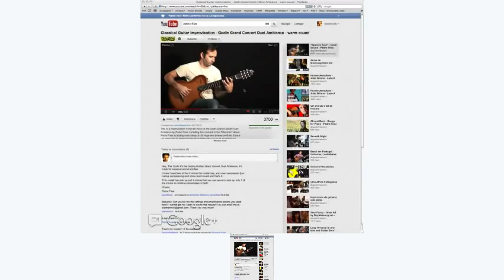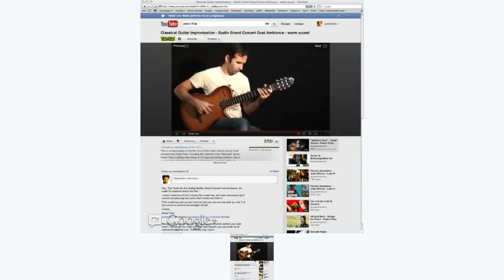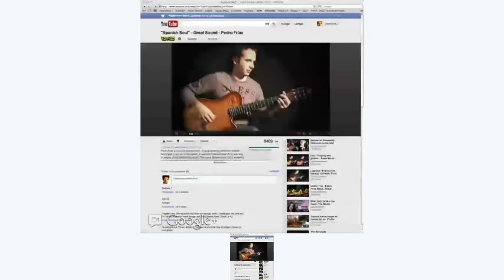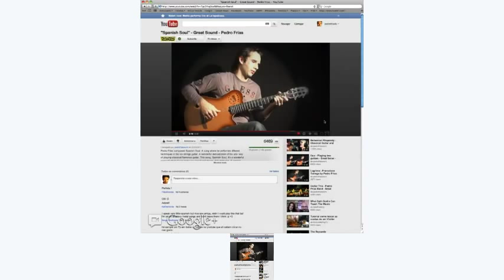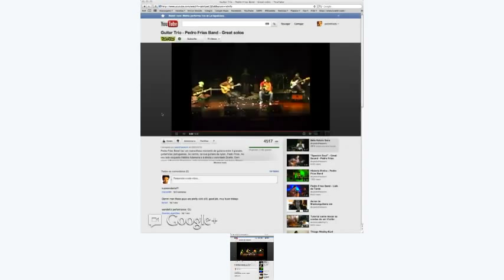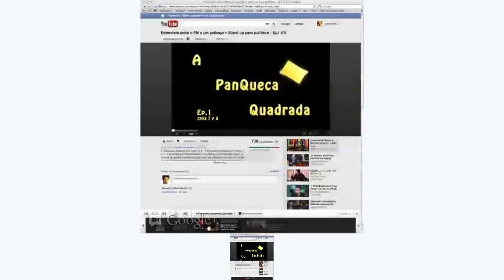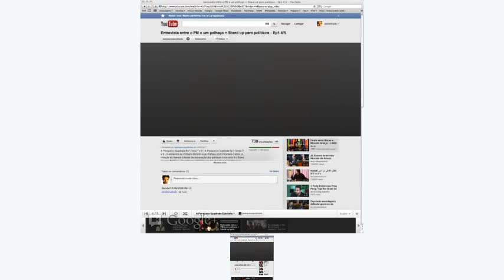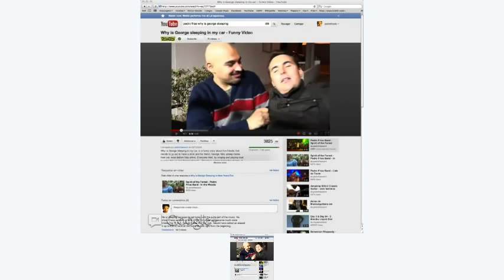Pergunta ao Pedro Frias Live #2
Este foi o directo do dia 3 de Agosto de 2012, na primeira sexta feira de Agosto. Foram feitas várias perguntas e tentei responder a todas sem excepção. Obrigado aos que assistiram. Abraço